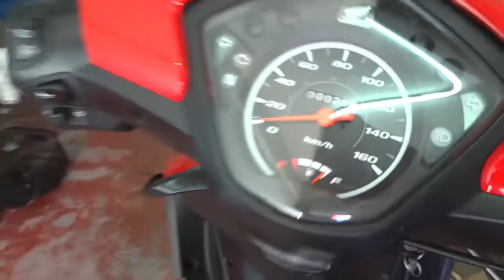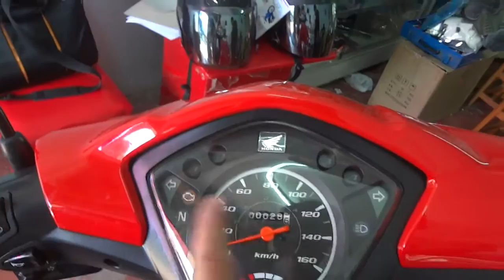วิธีติดWave110i 085-8686711